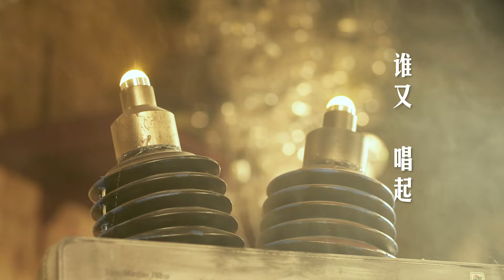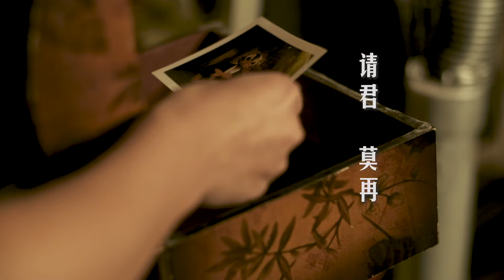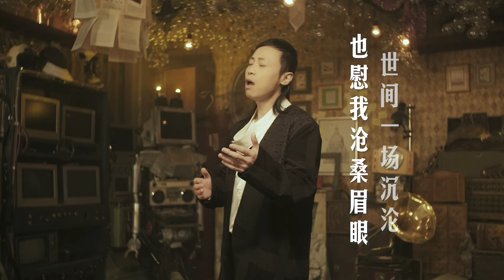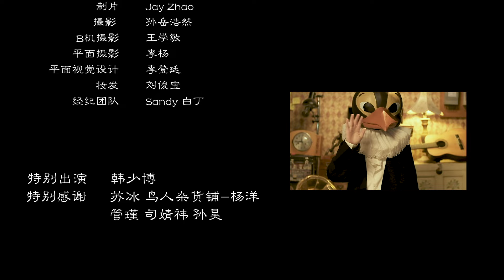戴荃【過客歸人】HD 官方完整版 MV 简字版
海蝶音樂/太合音樂 Taihe Music-精選 頻道

黃昏，城門，歸來，離開……每一個來去匆匆的人的身上，都藏著他們故事，他們的期許和等待，他們的執著與歎息，他們除了相聚，便是等待著相聚，除了離去，便是再一次的離去……你的過客，或許是他的歸人，你的歎息，或許是她的執念，我們身在這人來人往的潮汐中，我們無數次看著過客與歸人間的更替與交換，也無數次得經歷著，嘗舐著，吞咽著，感知著，回味著……曾經擁有，固然珍貴，而廝守一生，何嘗不是每一個人的夙願。你，是否也在等一個人歸來？你，是否也想著某一天離開……

過客歸人
詞：Lamry
曲：戴荃

我將酒杯
斟了七分
獨坐城西
一場黃昏
枯藤掩映殘陽半輪
城門裡外過客歸人

誰又唱起
古老戲文
聽得翁嫗
滿面淚痕
請君莫再明知故問
最後結局都是苦等

我也在等 一場離分
等你攜胭脂色來
去時滿天星辰
城也在等 月色滿身
等到了萬物靜謐
留一盞燭燈

誰又唱起
古老戲文
聽得翁嫗
滿面淚痕

等你攜胭脂色來
去時滿天星辰
等到了萬物靜謐
留一盞燭燈

這一杯酒 慰你風塵
也慰我滄桑眉眼
世間一場沉淪
如夢如影 似假還真
隨飛鴻暮色裡過
誰借我一程
誰借我一程

編曲/midi工程：戴荃
吉它：戴荃
錄音/混縮：戴荃
音訊工作室/錄音棚：One Music Dream Studio
母帶：Jay Franco（美）